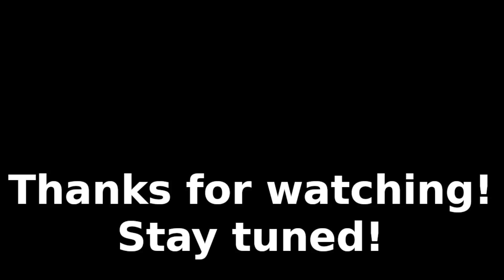Reliable Vadim's plan, Diamond City Blues [Fallout 4. Ep. 37]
In this episode, we are getting tangled in some criminal shenanigans. They start fine, a husband needs help to defend the wife, but then the contender asks me to help steal some illegal chems. And, apparently, I can either agree, or commit another crime right away. Meanwhile, we also try to boost the confidence of a local DJ, but the master plan backfires, and now we need to deal with the kidnapping. Did I say kidnapping? I meant, take part in an ambush against an organized crime to get boxes of chems, that I don't even need! Enjoy!

00:00 Recap, Colonial Taphouse, Paul vs Cooke
04:40 Cola for Sheffield, meeting Moe
08:30 Paul asks for some help
10:45 Travis vs punks
14:20 There's more to it
18:00 False visit to the mayor
19:00 Cooke has a counteroffer
25:10 Time for some criminal activity
32:20 Bugged board, talk with Scarlett
34:40 Yefim is dead worried, checking with Travis
41:00 Trying to figure out Abbot
50:00 Leaving DC
52:40 Ambushing Triggermen, chatting with Trish
56:20 Just me, bodies, and a pile of chems
58:40 Back street apparel. Raiders, minor loot
01:06:55 Trinity Tower radio, back to DC
01:10:20 Reckless visit to Latimers'
01:14:20 Reporting to Paul, checking Abbot
01:16:10 Outro